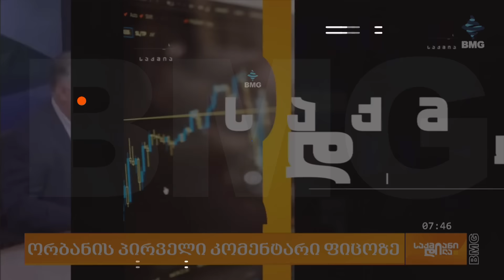საქმიანიდილა - 20 მაისი - პროლოგი